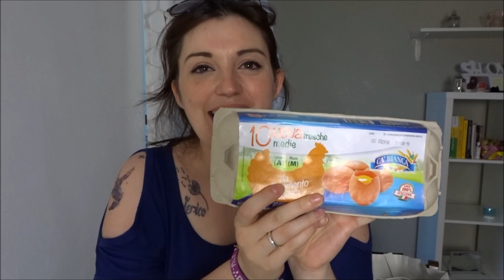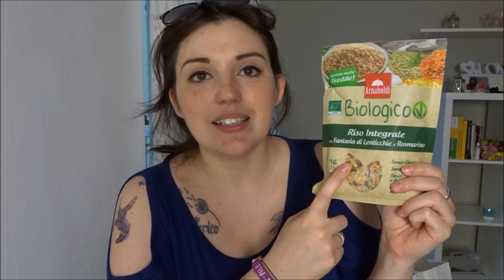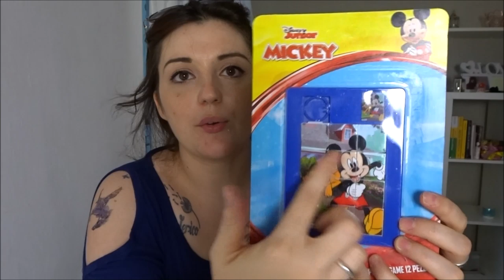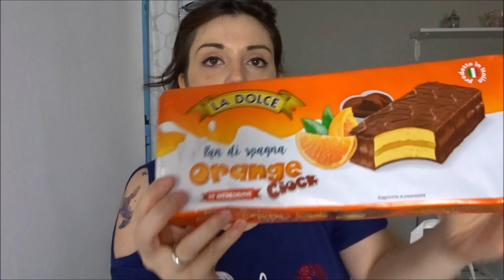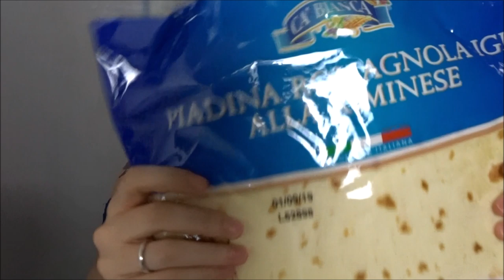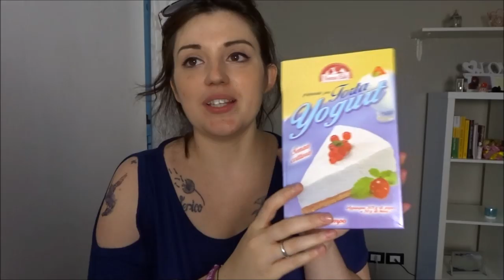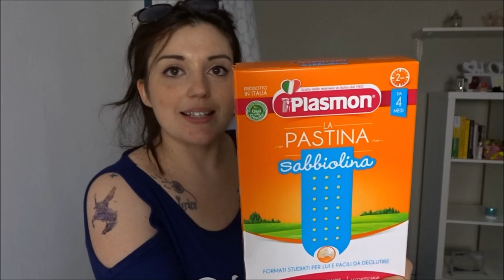SUPER IPER MEGA SVUOTA LA SPESONA! // FOLLIA ALLO STATO PURO! // Robertina